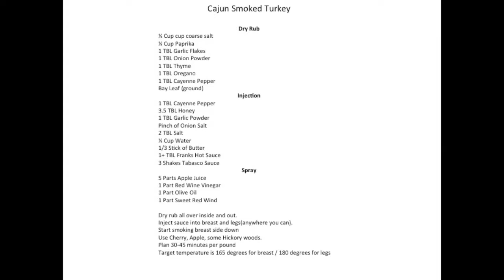Cajun Smoked Turkey 8 hours shown in 2 minutes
See all the steps in preparing an awesome smoked turkey.  I take the 8 hour day and share it with you in 2 minutes.  The recipes are provided at the end.